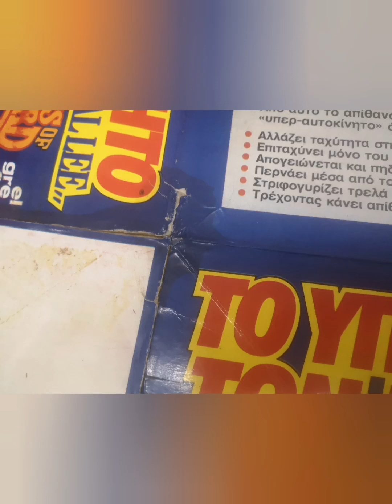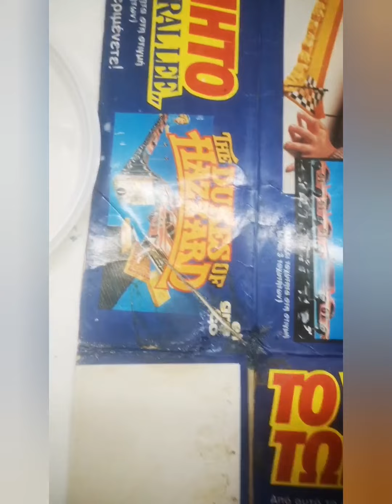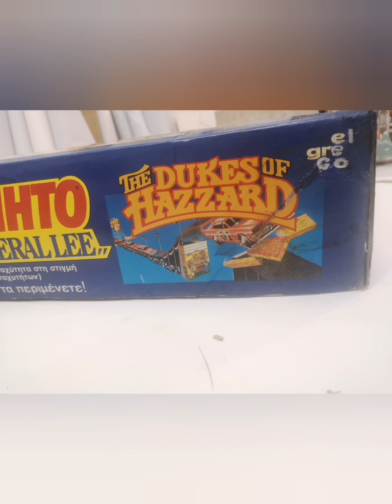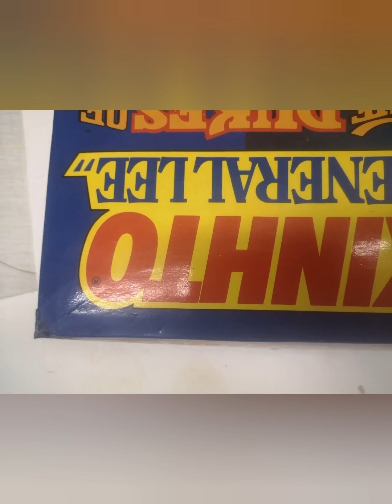dukes restoration tryfonopoulos 2021